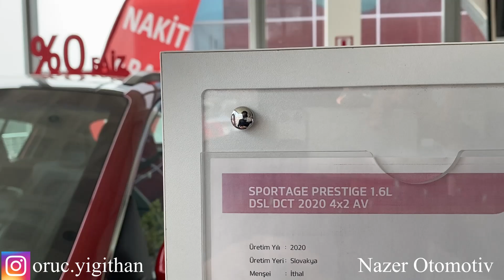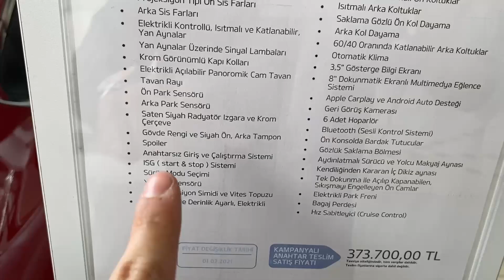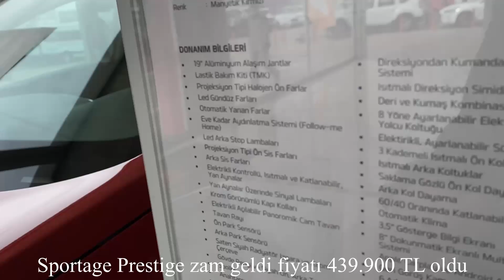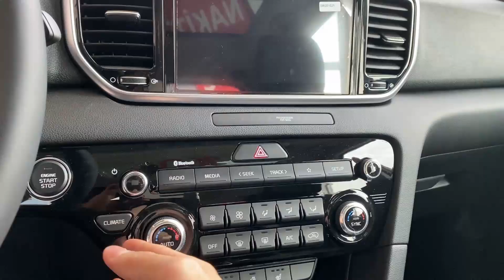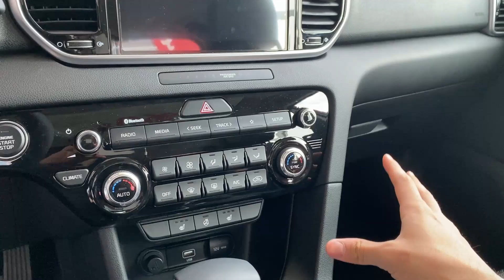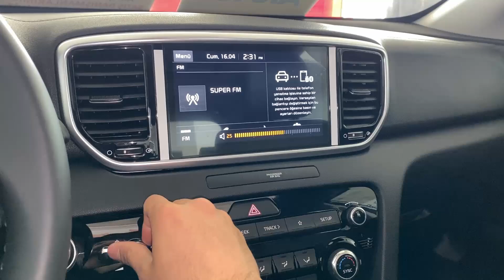Kia Sportage Prestige İnceleme/ 70.000 TL Zam Geldi/ Özel Fiyatlar/ C Segmentinin Fiyat Performansı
Umarım video hoşunuza gitmiştir. Nazer otomotive çok teşekkür ediyorum.